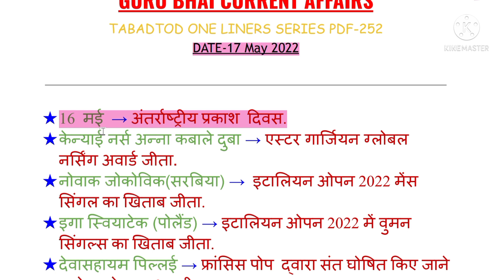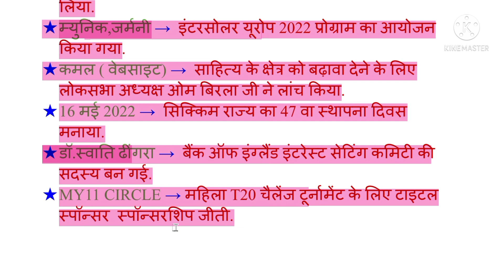1 मिनट Revision 17 मई 2022 Part-198.।SSC।BANK।RAILWAYS।cricket